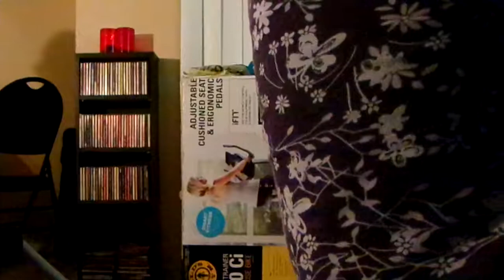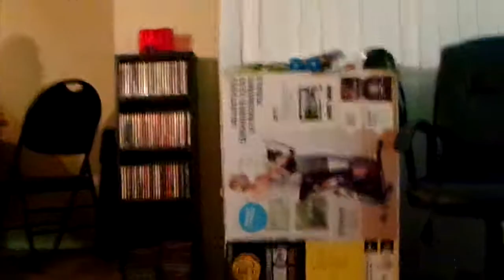AB Firm Pro Workout Time